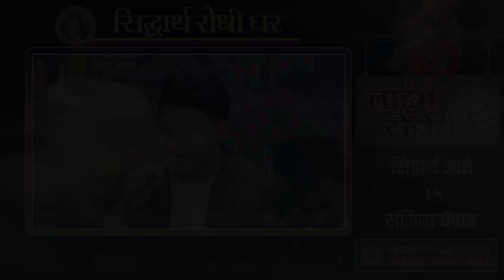सिद्धार्थको नासो संजिताको पेटमा भएपछि , कडा दोहोरी | Sidartha Vs Sanchita | Live Dohori 2081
पछिल्लो समय मैले गायका लाईभ दोहोरीहरु हजुर हरुले असाध्यै माया गरिदिनु भएको छ यहि माया र हौसलाको कारण मैले आफ्नै You Tube च्यानल बाट सिद्धार्थ रोधि घर लाईभ दोहोरी हरु लिएर आएको छु आशा छ यहाँहरुले माया गरिदिनुहुनेछ
 धन्यबाद

Official Credit :-
➤ Song –  Sarai Ramri Cheu
➤ Singer – Raju Pariyar, Ghanshyam Gautam, Laxmi Neupanee
➤ Lyrics – Ghanshyam Gautam
Live Dohori Singer:
♬ Sidartha Ale
♬ Sanchita Chepang
Musician Team
Mayur Live Studio Team
Camera
★ Padam Lwagoon
★ Laxman Lwagoon
Edit
★ Padam Lwagoon
★ Laxman Lwagun
★ Khum Oli Birahi
★ Pawan Bisho